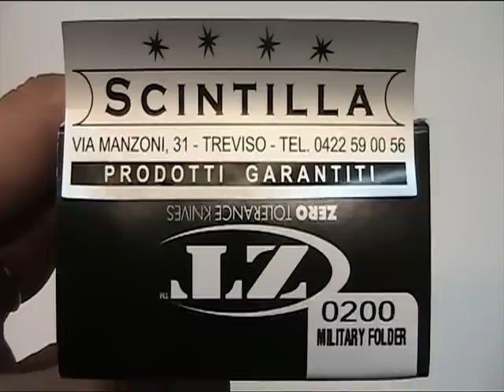ZT ZERO TELERANCE KNIVES MILITARY FOLDER 0200